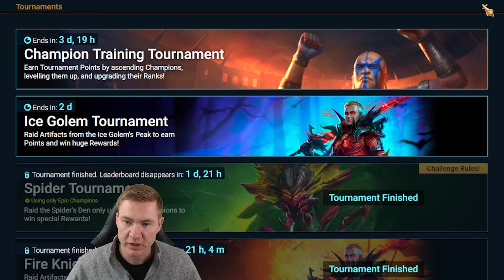We Unexpectedly Hit A HUGE Milestone Today!! | Free 2 Succeed - EPISODE 339